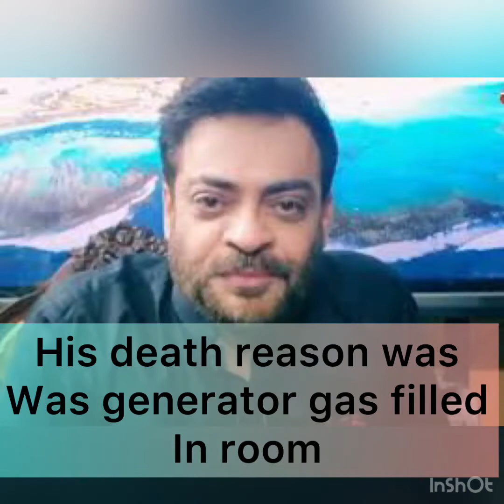Aamir liaqat ki moat kaese hovi